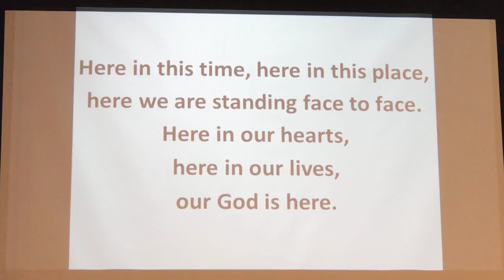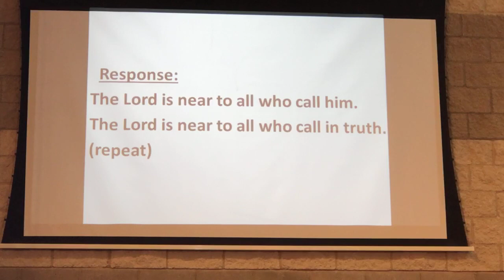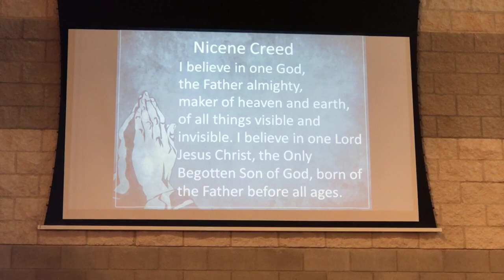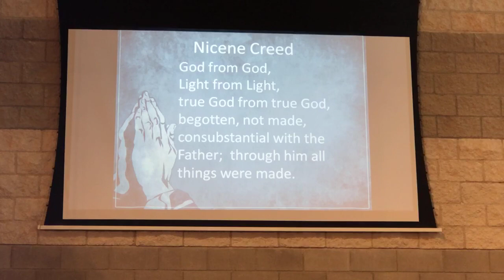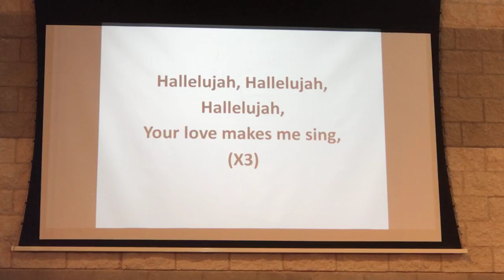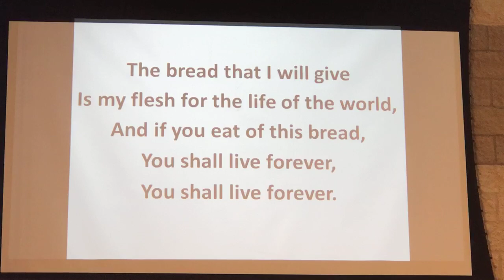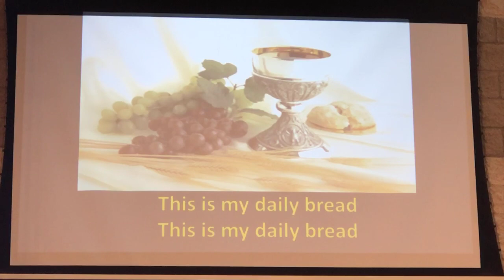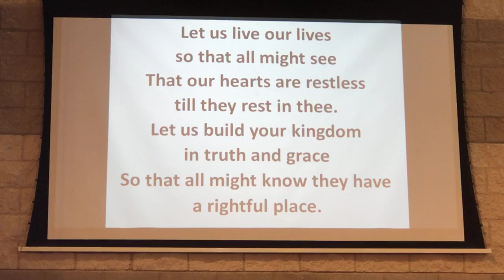Mass - 25th Sunday in Ordinary Time - Sept 20